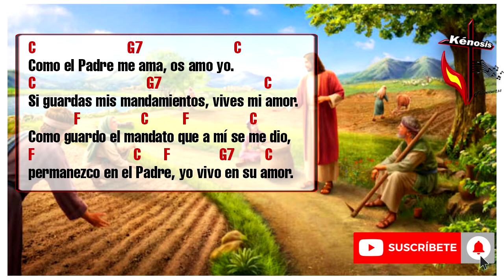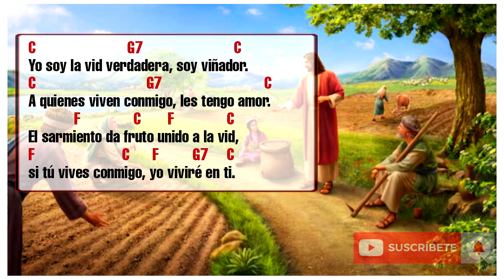LA VID Y LOS SARMIENTOS | CANTO DE COMUNION | Brotes de Olivo | Cantos para Misa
¡Saludos y bendiciones a todos!
Gracias por apoyar el canal, Dios les recompense
En esta oportunidad les compartimos un cover del canto popular LA VID Y LOS SARMIENTOS o como algunos le llaman YO SOY LA VID

Yo soy la vid verdadera, soy viñador.
C                             G7                           C
A quienes viven conmigo, les tengo amor.
            F              C       F              C
El sarmiento da fruto unido a la vid,
F                       C      F         G7     C
si tú vives conmigo, yo viviré en ti.

      G7          C               G7       C
Si te vas de mí, nada haré por ti,
al vivir en mí, yo seré de ti.

Como el Padre me ama, os amo yo.
                                        G                             C
Si guardas mis mandamientos, vives mi amor.
Como guardo el mandato que a mí se me dio,
F                              C        F.           G            C
permanezco en el Padre, yo vivo en su amor.